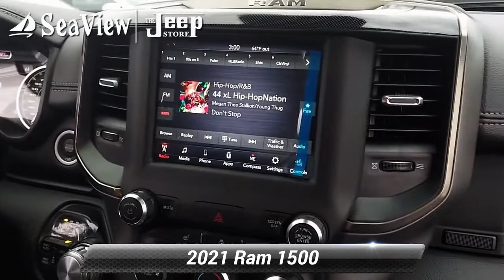New 2021 Ram 1500 Rebel, Ocean Township, NJ D210050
[RLVID:922:8ee4780c533fad41:7b6f42371871ad46:1]